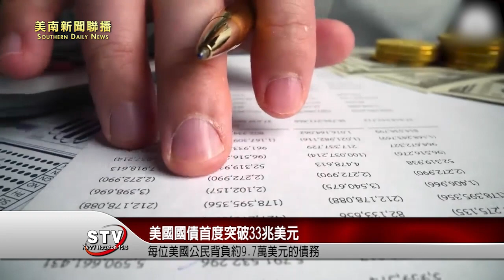美國國債首度於本週一晚間突破33兆美元的大關，意味著每位美國公民背負約9.7萬美元的債務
美國國債在短短3個月內增加了1兆美元如果目前的趨勢持續下去，到年底時債務將達到34兆美元。華府智庫「傳統基金會」(The Heritage Foundation) 金融研究員安東尼（E.J. Antoni）感嘆：「即使以實際（經通膨調整後）計算，債務利息也在以前所未有的速度激增，而且看不到結束的跡象。但是葉倫說『一切都很好』」